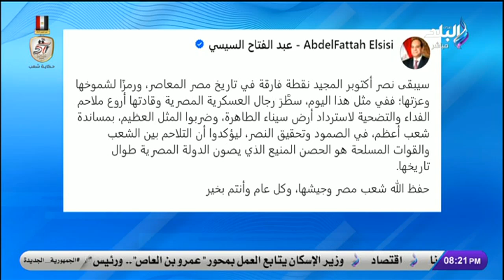الرئيس السيسي يهنئ الشعب المصري بذكرى انتصارات أكتوبر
جزء من حلقة اليوم  6 اكتوبر 2024 ، من برنامج على مسئوليتي مع الإعلامي أحمد موسى وفيها حلقة خاصة بمناسبة نصر أكتوبر 1973 العظيم .. وحديث مع اللواء سمير فرج يكشف فيه مفاجأت عن النصر العظيم وكيف استعد الجيش المصري لمعركة العبور